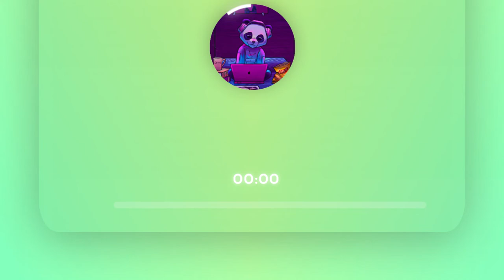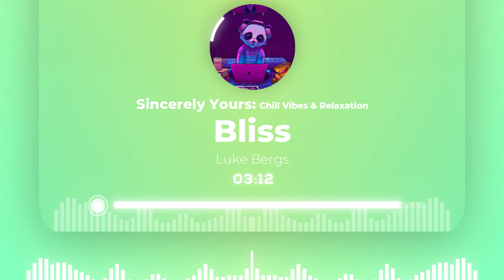Bliss by Luke Bergs | No Copyright Music